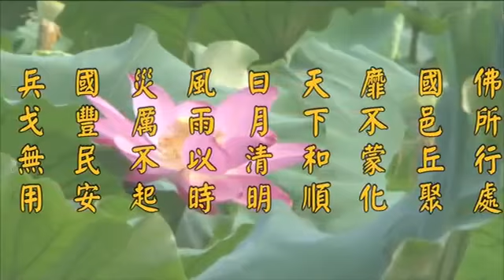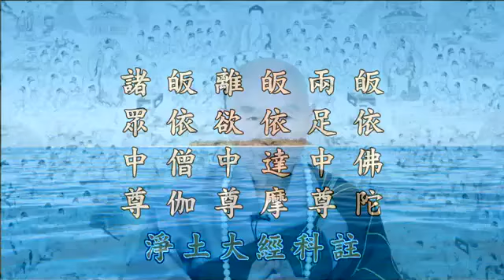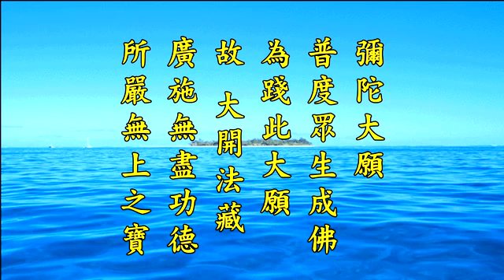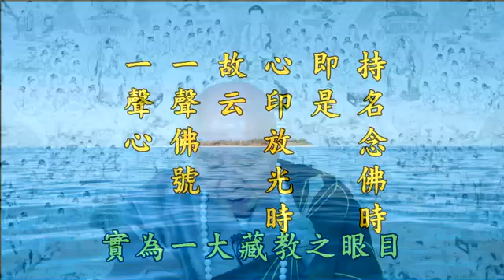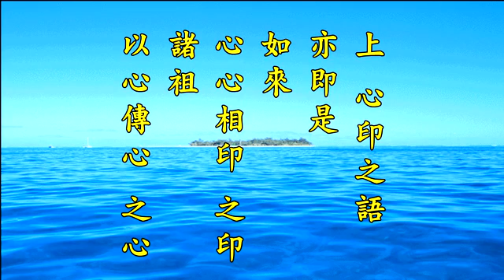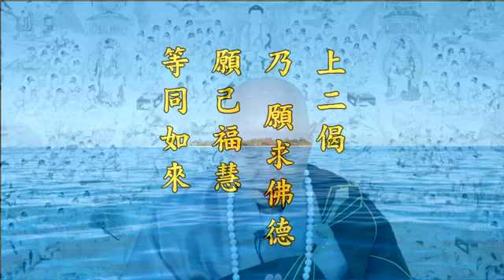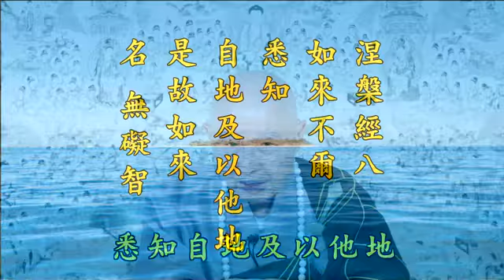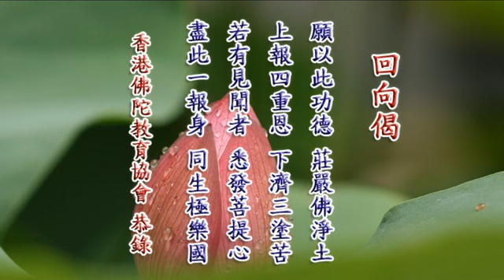淨空老法師:2012淨土大經科註（第二六二集）{最新*文言文快覩版}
~日期：16-Apr-2013，實時：12:01，參號:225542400

《2012淨土大經科註》第262集經文，P.540 末5 至 P.541 第5
但今應申言者，則其末後所云：「佛告阿難：住於念佛者，心印不壞，亦復如是。」故知念佛法門是真實不壞之法寶。此念佛妙法，心作心是，全性起修，全修在性。自心起念，還念自心，以佛果覺，作我因心，故令因心，頓同果覺。「住於念佛，心印不壞」，功德之寶，正是此心。故此心印，稱為寶印。彌陀大願，普度眾生成佛，為踐此大願，故大開法藏，廣施無盡功德所嚴無上之寶。 即此信願持名之真實法寶也。「住於念佛者，心印不壞」，實為一大藏教之眼目。持名念佛時，即是心印放光時，故云：「一聲佛號一聲心」。故《大集經》曰：「若人但念阿彌陀，是即無上深妙禪」也。於上之語，若能信受，即是蒙佛深恩，為我開智慧之眼，得光明之身也。上心印之語，亦即是如來心心相印之印，諸祖以 心傳心之心，聞此寶印 ，粉身難報。
己四、期如佛德 分三　庚一、悲智如佛
【經】如佛無礙智。所行慈愍行。
【解】上二偈乃願求佛德，願己福慧，等同如來。首句「如佛無礙智」，求己智如佛也。「無礙智」者，指通達無滯、自在融通之佛智。《涅槃經八》：「如來不爾，悉知自地及以他地，是故如來名無礙智。」《大集經一》曰：「無礙智慧無有邊，善解眾生三世事。」